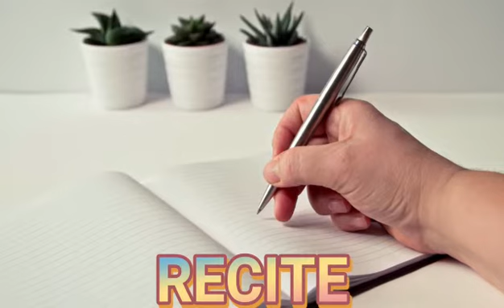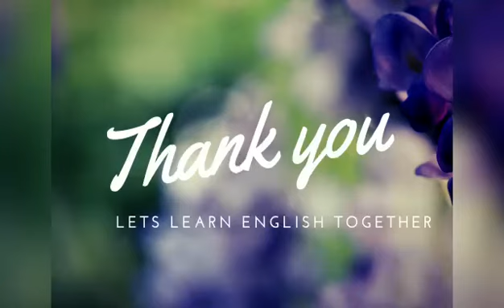Independence Day related vocabulary.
Some words which are related to independence day are listed out with Tamil meanings.